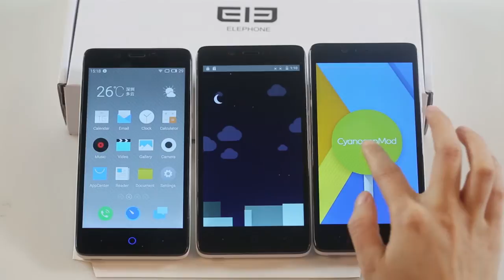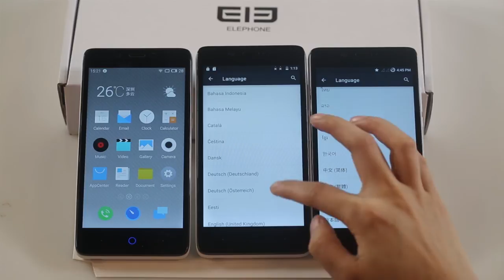Elephone P6000 Flyme OS vs AOSP Lollipop vs CyanogenMod 12 (gizchina.de)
== Elephone P6000 Description ==
The P6000 was the first 64-bit handset made by Elephone and is equipped with the Mediatek MT6732 SoC. Currently Elephone are working hard to offer a variety of custom ROMs on some of their phones, and the Elephone P6000 is part of that. In this video you see Flyme OS, CyanogenMod 12 and Android 5.0.1 Lollipop AOSP running on the P6000.

== About GizChina Germany ==
GizChina Germany is the go-to place for everything technology coming from China. We cover all types of phones, tablets and gadgets with lots of reviews, tutorials, daily news and a large community.